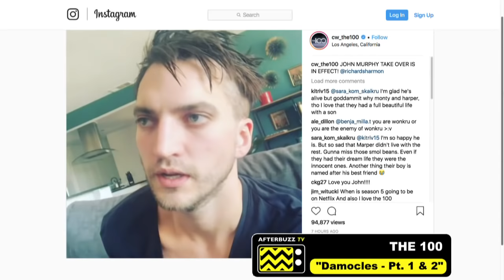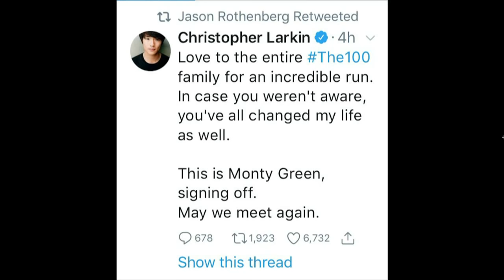The 100 Season 5 Episodes 12 & 13 Review & After Show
Hosts Taylor Gates, Jorge Luis-Pallo, and Cherry Davis discuss the two-part season 5 finale: “Damocles Part 1 and 2.” Octavia makes a big decision involving Madi to protect Wonkru from McCreary, Clarke and Bellamy reconnect after a period of tension, and Monty and Harper make the ultimate sacrifice to save humanity.

The 100 After Show:

Join us on a path into the unknown as we follow the exiles back to planet Earth to test its habitability after nuclear Armageddon destroyed the planet. On THE 100 AFTER SHOW we discuss their journey as they hold the fate of the human race in their hands. Tune in here for reviews, recaps and in-depth discussions of the latest episodes, as well as the insider scoop from cast and crew members on the show.

ABOUT THE 100:
The series is set 97 years after a devastating nuclear war wiped out almost all life on Earth. The only known survivors are the residents of twelve space stations in Earth's orbit prior to the war. The space stations banded together to form a single massive station named "The Ark", where about 2,400 people live under the leadership of Chancellor Jaha. Resources are scarce and all crimes, no matter their nature or severity, are punishable by ejection into space ("floating") unless the perpetrator is under 18 years of age. After the Ark's life-support systems are found to be critically failing, 100 juvenile prisoners are declared "expendable" and sent to the surface—nearby former Washington, D.C.—in a last ditch attempt to determine if Earth is habitable again in a program called "The 100", for which the show is named. The teens arrive on a seemingly pristine planet they have only seen from space. They are meant to find refuge and supplies at the old military installation in Mount Weather. However, they have landed a fair distance from it and soon face other problems. Confronting both the wonders and the dangers of this rugged new world, they struggle to form a tentative community. However, they discover not all humanity was wiped out; some people on Earth, called Grounders, survived the war, and there are even more dangers lurking – Reapers (Grounders who have become cannibals) and Mountain Men (who live in Mount Weather, the original destination of the 100).